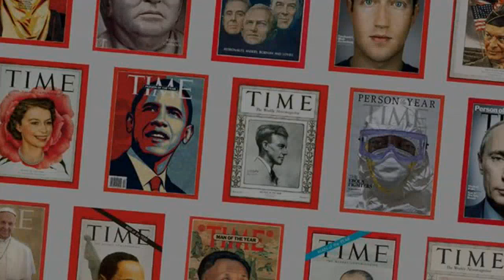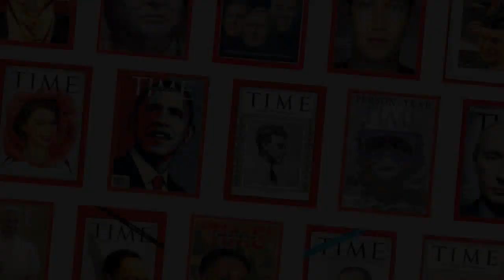Trump, Mueller, Putin among Time Person of the Year candidates